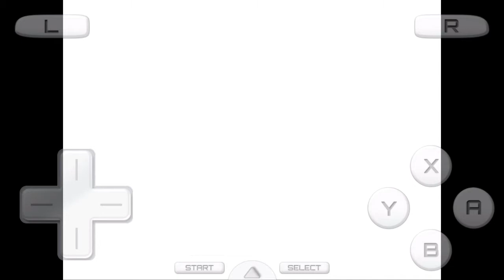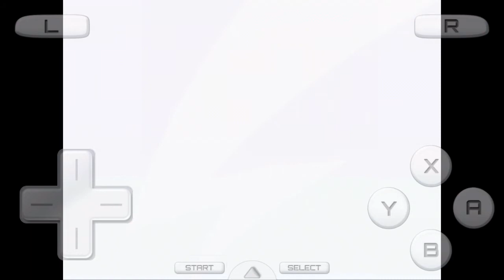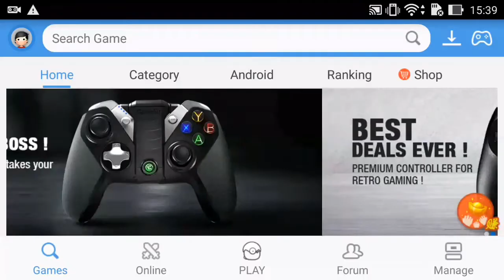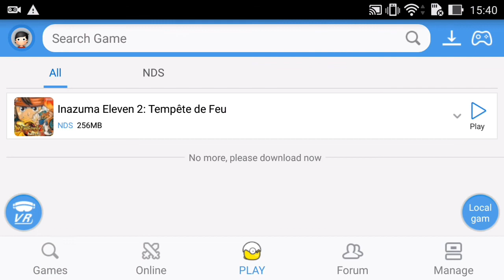SAIIUU!! INAZUMA ELEVEM 2 TEMPÊTE DE FEU PARA ANDROID NO EMULADOR HAPPY CHICK!!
SAIU! INAZUMA ELEVEM 2 TEMPÊTE DE FEU PARA ANDROID NO EMULADOR HAPPY CHICK!!

Tutorial De Como Baixar E Instalar No Finalzinho Do Vídeo em , Então Assista O Vídeo Ate O Final , É Tooixx !!

Você que Tem Um Canal no YouTube , Um Blog Ou Um site , É Quer Começa a Ganha dinheiro Encurtando Links , Não perca mais Tempo , Comece Isso Agora

Gearbest --

APROVEITEM OS DESCONTO DO CANAL , ENTRE NOS LINKS ABAIXO E ADQUIRA SEU NOVO APARELHO ANDROID !!!

Super confiável 😊

⭕ OBS:DOWNLOAD BLOQUEADO